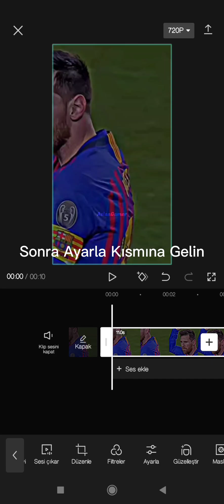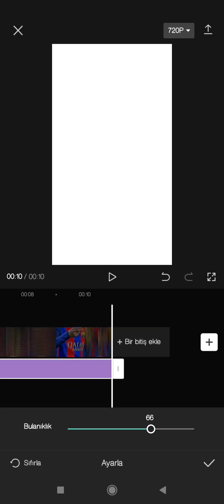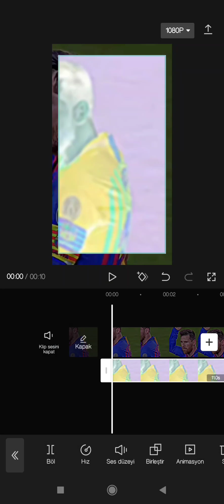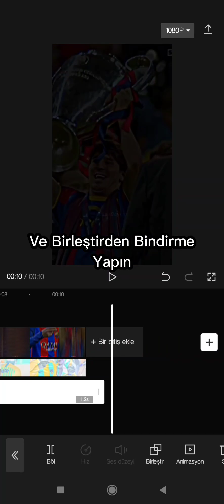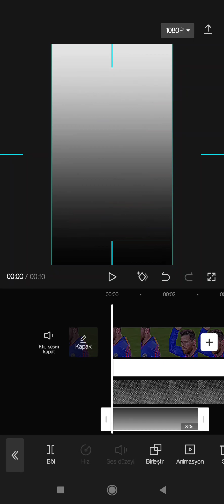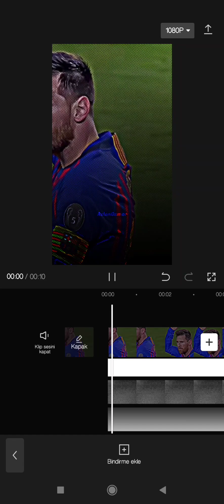Videolarınızı 4K Kalite Yapma Taktiği | Çok Kolay